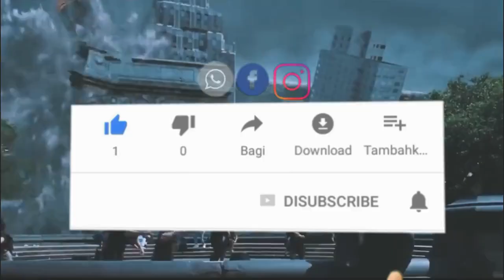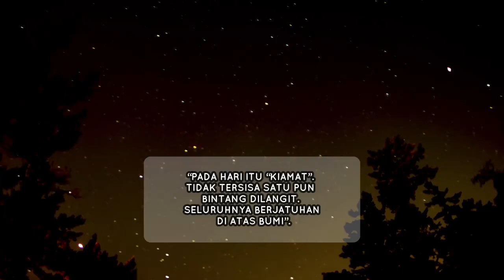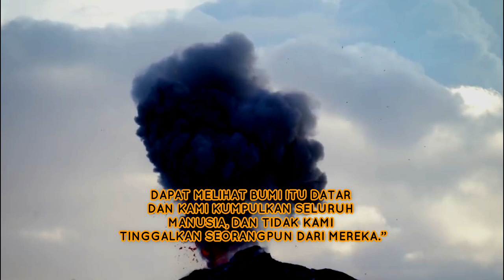WAJIB DI TONTON, INILAH GAMBARAN HARI KIAM4T SANGAT MENGERIKAN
Assalamuallaikum Sahabat Beriman, Selamat Datang di Chanel Magenta Islam.
Kiamat adalah suatu hal yang pasti terjadi, kita sebagai seorang muslim harus meyakini tentang adanya hari akhir ini. Salah satu cara untuk menambah keyakinan kita terhadap hari akhir adalah dengan mempelajari sesuatu yang berkenaan dengan hari akhir. salah satu yang wajib kita ketahui adalah tanda tanda hari kiamat baik kiamat kecil maupun kiamat besar.
Di dalam alquran, allah menjelaskan semua hal yang berkaitan dengan hari kiamat. Mulai dari nama lain dari hari kiamat hingga proses terjadinya hari kiamat. Banyak sekali ayat-ayat yang menggambarkan tentang terjadinya hari kiamat di dalam Al-Quran. Dibenak setiap manusia pasti bertanya – tanya seperti apa hari akhir itu ? Lalu sahabat beriman, seperti apa gambaran hari kiamat itu ?
Tonton video sampai akhir ya, agar mendapatkan informasi secara utuh.